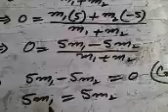Math 10th by Ghulam Nabi Bhat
Co-ordinate Geometry  (Section Formula)